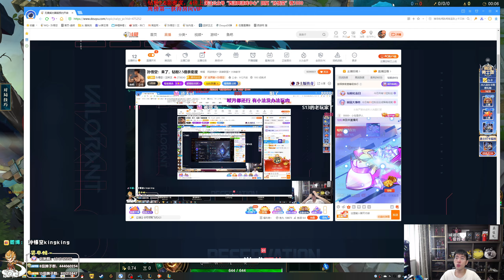推薦【猴哥】蘭林漢悟空：石頭人VS掘墓 國服 對線看下路 讓你看個夠（20230531P1）